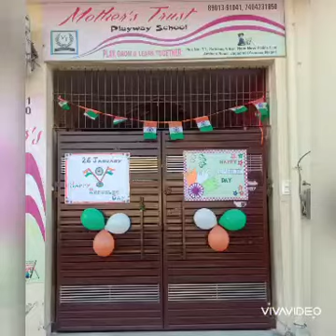Sweet memories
Mother's Trust play way school satsang vihar Jagadhri